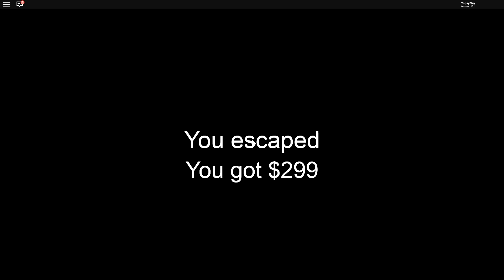Ловим тролля с молотком | Roblox Granny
Granny - Один из старых хорроров, в котором у вас есть возможность свободного перемещения, и главная ваша цель - убежать из дома Бабки.